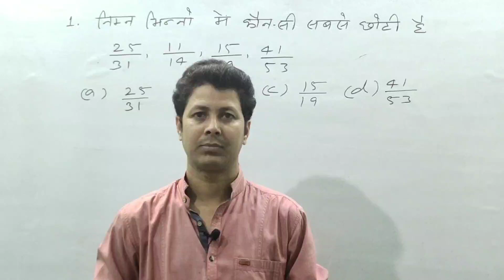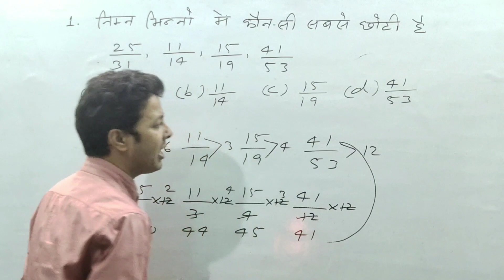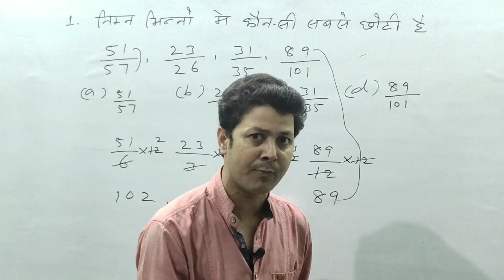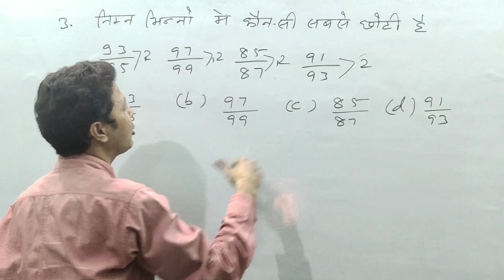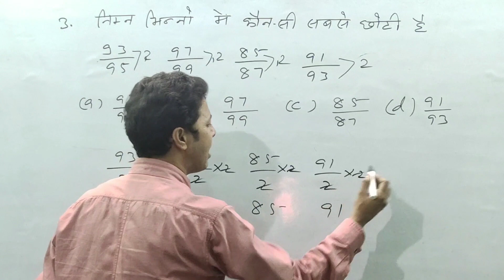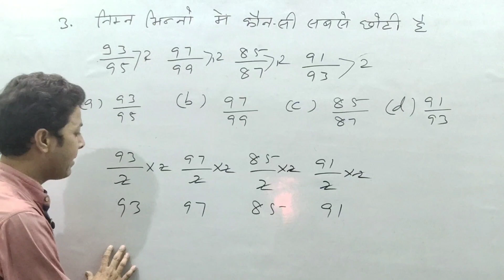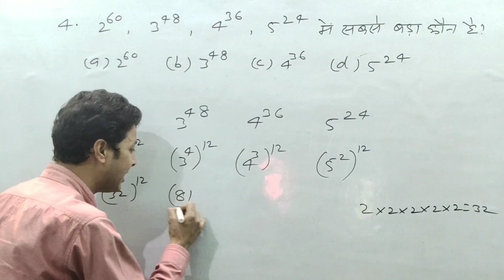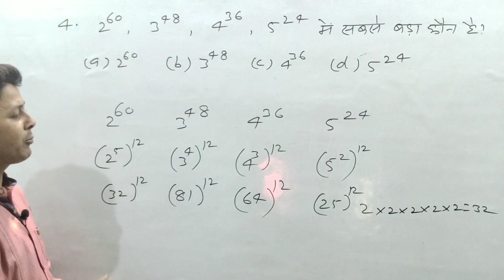How to identify biggest and smallest fraction | सबसे बड़ा और छोटा भिन्न को कैसे पहचाने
How to identify big and small fraction | बड़ा और छोटा भिन्न को कैसे पहचाने

How to identify big Fraction

How to identify small fraction
सरलीकरण पर आधारित प्रश्न

simplification based questions